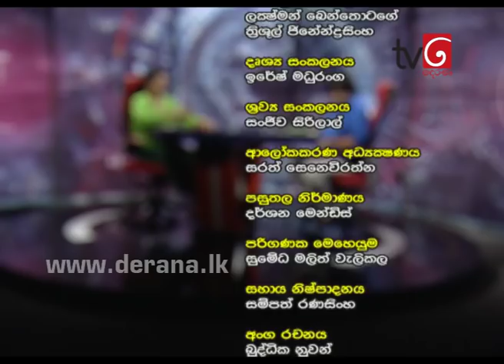360 with Dilan Perera - 07th March 2016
360